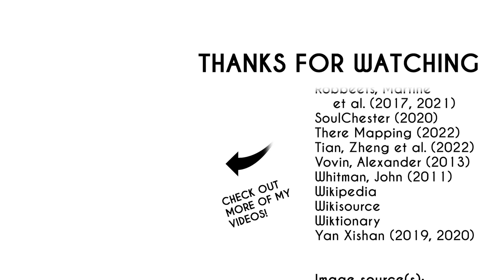🇰🇷 The History of Korea: Every Year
Celebrate Korea's National Foundation Day with this comprehensive video on the history of Korea.

00:00 Intro
00:04 Paleolithic period
00:18 Jeulmun pottery period
01:18 Mumun pottery period
02:33 Gojoseon period
04:23 Proto-Three Kingdoms period
07:26 Three Kingdoms of Korea
10:02 Unified Silla
10:12 North and South States period
11:35 Later Three Kingdoms period
11:55 Goryeo dynasty
15:13 Joseon dynasty
18:52 Korean Empire
18:57 Korea under Japanese rule
19:13 Division of Korea
20:19 End credits